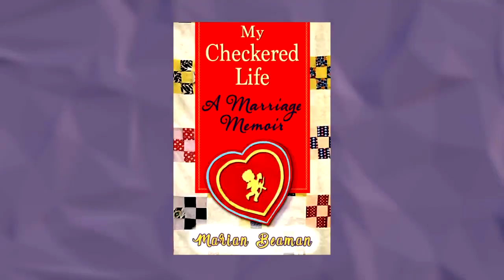A crackin' good video showcasing Marian Beaman's second memoir, My Checkered Life, a Marriage Memoir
Expect to laugh and cry and experience many emotions in between as you take an insider look into a long marriage between opposites: plain Mennonite girl from the East coast merging with off-beat pioneer type from the West. Sparks fly, sometimes igniting arguments, other times finding harmony. Discover how their early commitment is sustained by mutual love and trust. The 352-page memoir includes 126 illustrations, including art work by the author's husband.